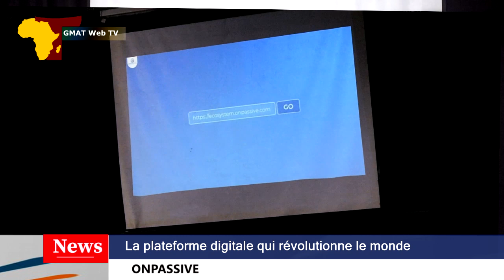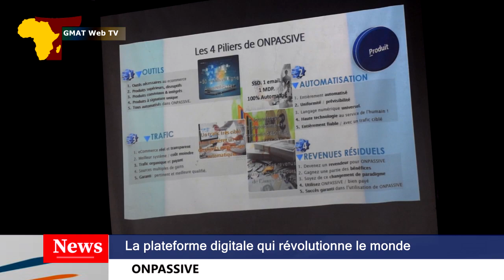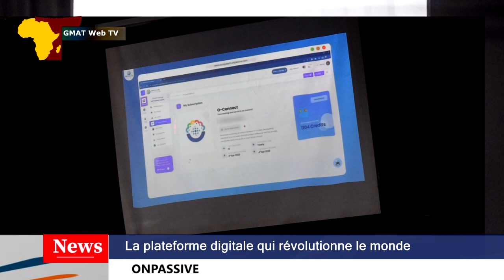Onpassive : la plateforme digitale qui révolutionne le monde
GMAT Web Télévision: Ils sont nombreux ces ambassadeurs, fondateurs et clients de ONPASSIVE à échanger le 20 juillet à Lomé autour des opportunités qu'offre la plateforme digitale le plus en vogue en ce moment dans le monde. La rencontre de Lomé est la deuxième étape après celle tenue à Kara.  Suivez ce reportage exclusif de l'équipe du GROUPE MEDIA AFRICA TALENTS WEB TELEVISION (GMAT WEB TV)